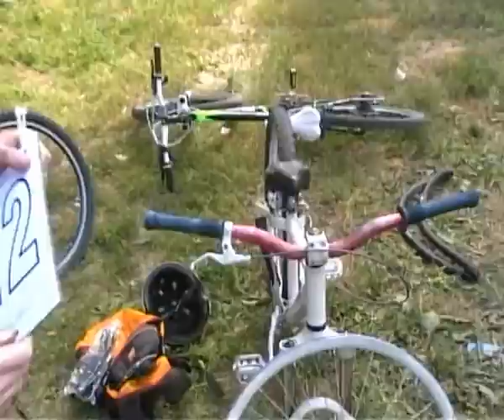Гонка Крос Кантри в Порту Никополя 2011 г. Все одним видео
гонка в порту